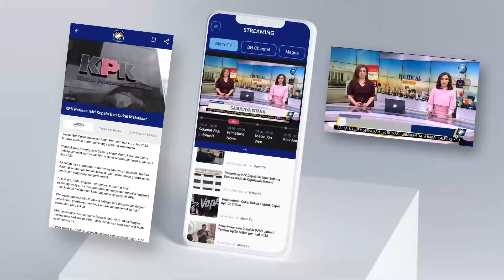[HEADLINE NEWS, 11/12]Presiden Ingatkan Kewaspadaan Gunakan Teknologi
MetroTV, HEADLINE NEWS, 11 Desember 2024 | 08.00 WIB
Presiden mengingatkan pentingnya kewaspadaan dalam penggunaan teknologi.